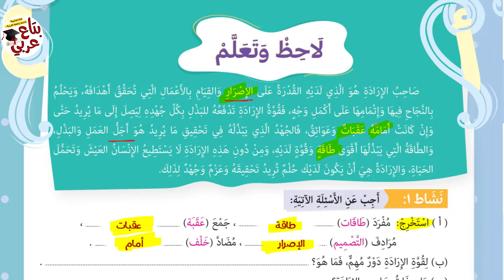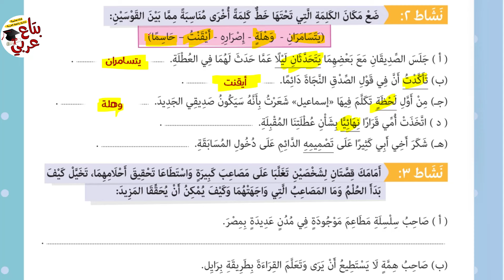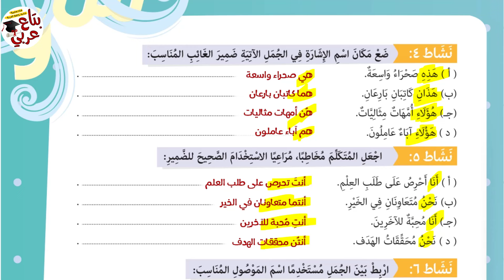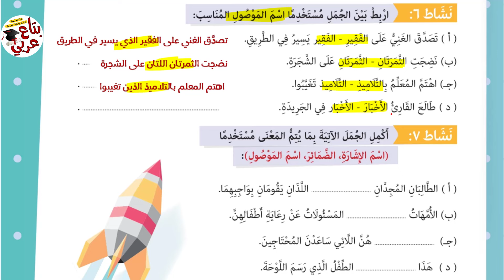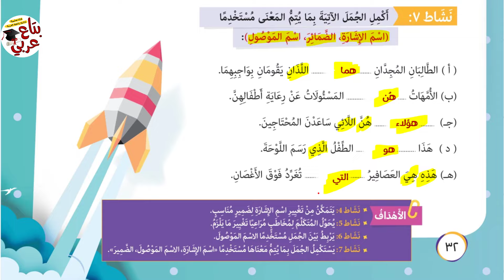لاحظ وتعلم للصف الخامس الابتدائي ص 32 ، 31